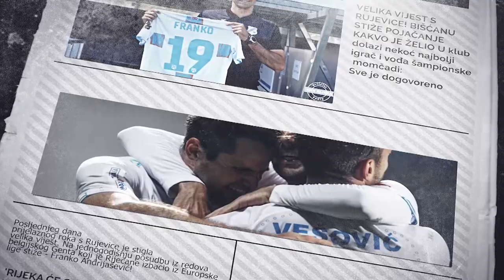Franko Andrijasevic | HNK Rijeka | Highlights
➡️Player Highlights
➡️High-quality editing of your sports videos 🎥